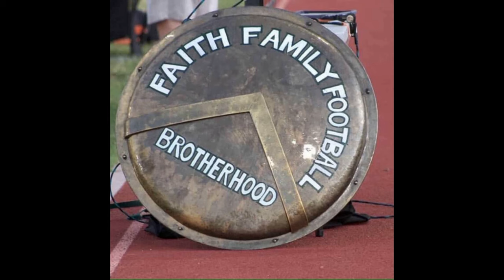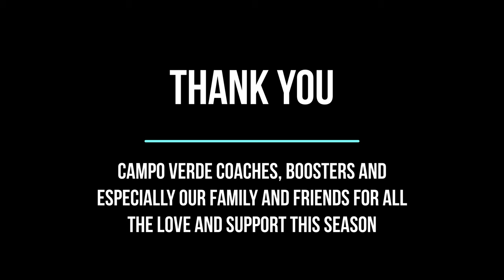Campo Verde JV Football Slideshow 2022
Campo Verde JV Football Slideshow Video - created by Karen Lehman